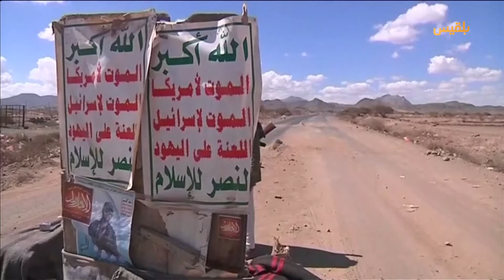موجز | 18 - 06 - 2024 | 16:00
البحر الأحمر
الجيش الأمريكي يعلن تدمير 4 أنظمة رادار ومسيرة وقارب للحوثيين

واشنطن والحوثيون
وسائل إعلام حوثية: 10 غارات أمريكية بريطانية على مطار الحديدة وجزيرة كمران

ملف الانتهاكات
الأمم المتحدة تشدد على ضرورة إفراج مليشيا الحوثي عن العشرات من موظفي المنظمات

صنعاء
مليشيا الحوثي تدافع عن اختطافها موظفين أمميين وتجدد اتهامها لهم بالتجسس